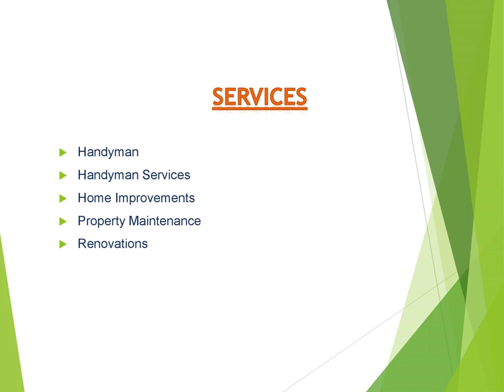Get the best Home Improvements in Heston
If you are looking for the best Home Improvements in Heston. Please contact S L C Handyman because they provide Home Improvements and Property Maintenance in which the primary work is to perform various services at best prices.